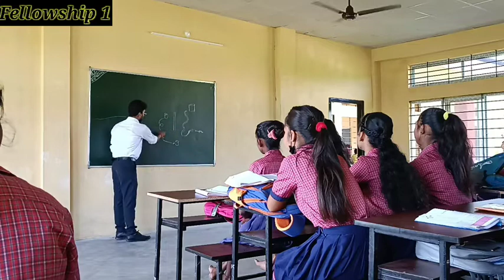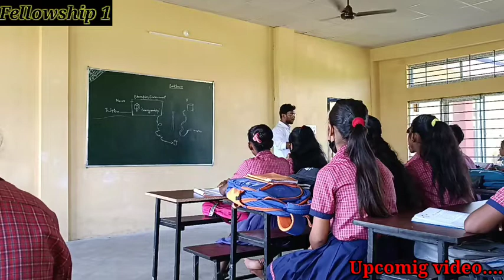Fellowship 1 || Part 1 || First Intervention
First intervention in Paneri Tea Garden School, of Yahudi district.

infringing.

This video has no any negative impact. This video is also for teaching

purposes.

If you find any such contact in this video that belongs to you and you feel that it should be removed from this video. Then I will remove that content immediately. I have worked hard to build this channel. I am sure that you will understand my words.

Thank you guys. Please support to our youtube channel, to grow and become the best.